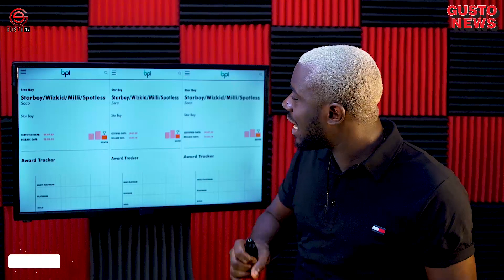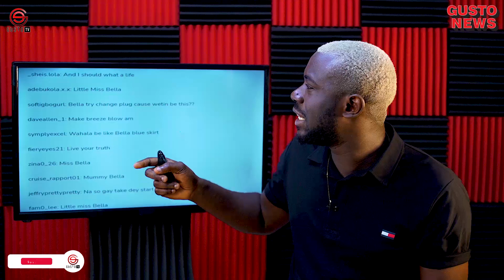WIZKID Bags New Certification In The UK With BURNA BOY | Bella Shmurda In Fresh Trouble